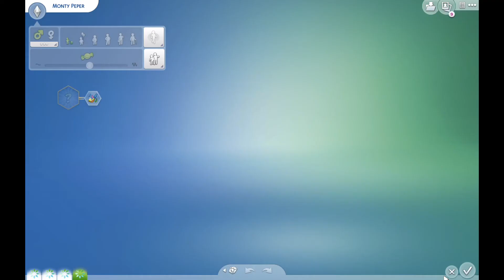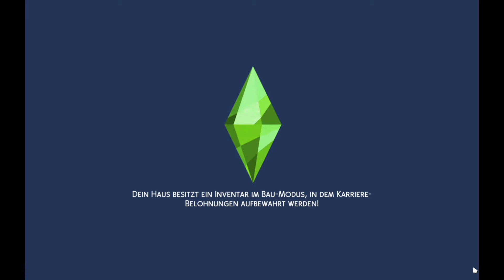DIE SIMS 4 – Let's Play #064 – SCHUH-SCHUBBI!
DIE SIMS 4 ist ein Spiel von EA Games.